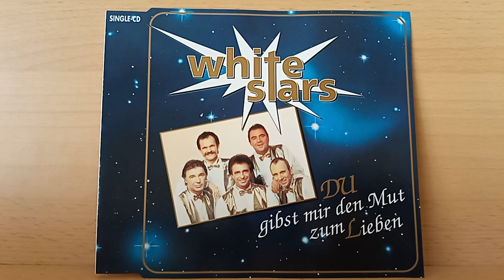White Stars : Du gibst mir den Mut zum Lieben ( 1993 )